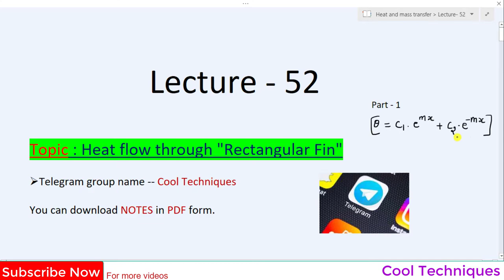HMT Lecture 52 part-1 | heat flow through rectangular fin | rectangular fin analysis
👉👉Cool Techniques

Lecture 51 -- Fins Types,Assumption,Application,Definition

Lecture 52 -- Heat flow through rectangular fin part-1

About the video:- This is the part 1 of the derivation. I found the value of THETA. In the second part, you will know the derivation for the infinite fin.
Part 2 will be appear on the display after part 1.